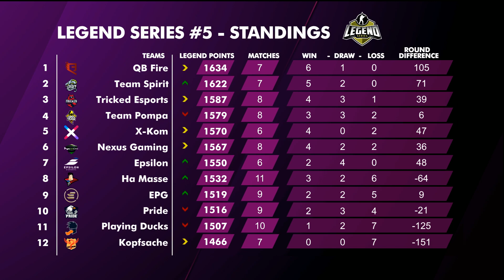X-KOM vs. k0pfsache | Day 27 | Legend Series #5